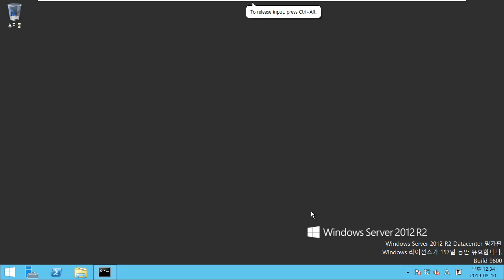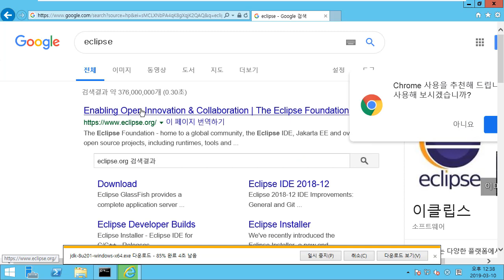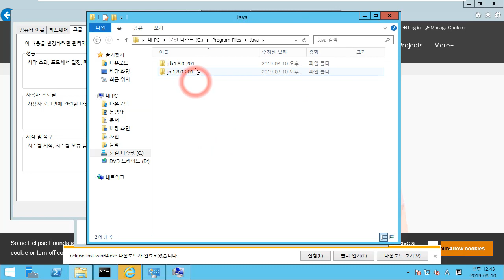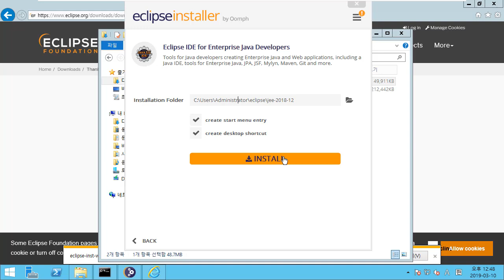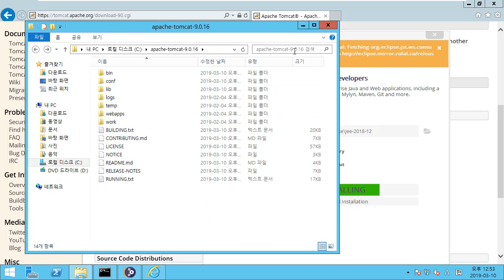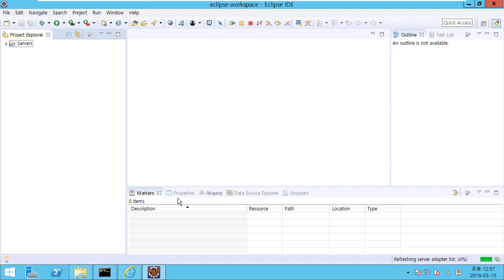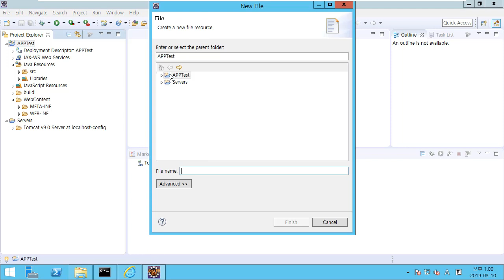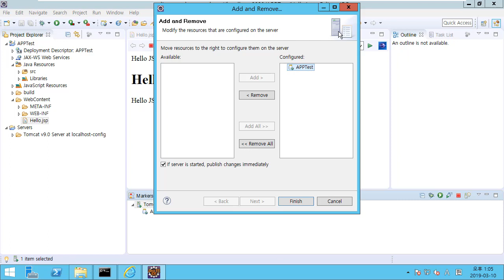윈도우 서버에 JSP 프로그램을 위한 eclipse, Tomcat 개발 환경 구축하기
보안프로젝트 에서 제공하는 IT 무료 강의입니다. 이번 강의 주제는 "윈도우 서버에 JSP 프로그램을 위한 eclipse, Tomcat 개발 환경 구축하기" 입니다.